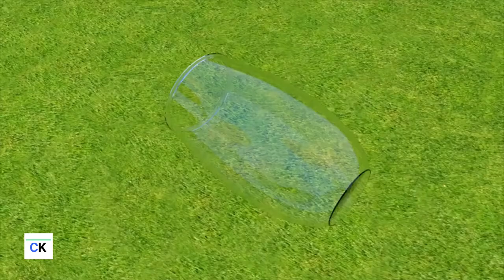Cocomelon Baby play Nursery Rhymes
Nursery Rhymes
Baby Plays
Snow